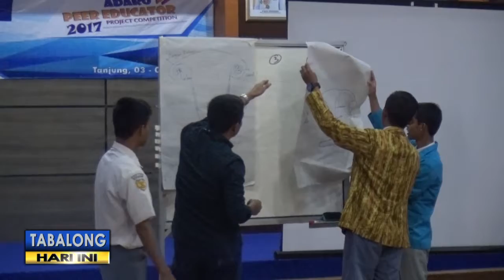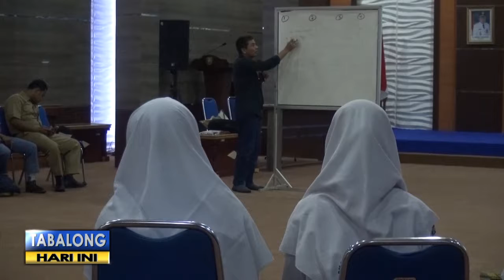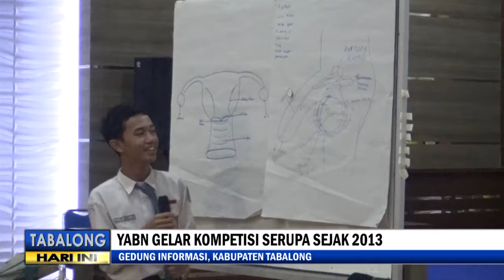PENDIDIKAN SEBAYA ANTI NARKOBA TV TABALONG